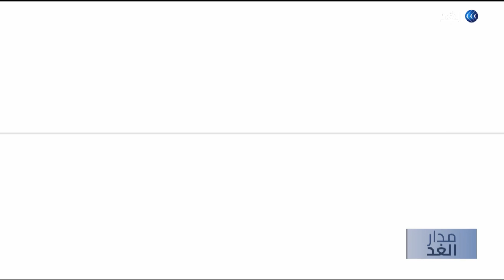انتخابات العراق .. من يترجم الدعم الشعبي للحراك إلى أصوات انتخابية؟ | مدار الغد - 2021.08.23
بعين القلق والترقب.. تنظر الأوساط السياسية والشعبية في العراق إلى الانتخابات_التشريعية المقرر إجراؤها في العاشر من أكتوبر المقبل.. قلق من شرعية العملية الانتخابية في ظل الانسحابات المتكررة واحتمالية عزوف_الناخبين، وترقب لعنف سياسي محتمل قد يصاحب الاستحقاق الانتخابي . مع تواصل التأكيد على إجراء الانتخابات العراقية نبحث في فرص الشباب العراقي وترجمة الدعم الشعبي لمكاسب انتخابية مدار حديثنا مع ضيوفنا .. من بغداد، رئيس مركز العراق للشئون الاستراتيجية، د.صلاح بوشي، المتحدث الرسمي باسم تنسيقية المرشحين المستقلين بالعراق، عمر الشريفي، والناشط السياسي وعضو اللجنة المركزية للحزب الشيوعي العراقي، حسين النجار خلال لقائهم عبر برنامج مدار الغد مع الإعلامي حازم الزميلي على شاشة قناة الغد
وفي الملف الثاني:
يأمل العراقيون أن تعبر الانتخابات_العراقية عن مرحلة التغيير الحقيقي الذي نادى بها حراك_تشرين. لكن ثمة تخوفات من سعي الميليشيات الموالية لـ إيران إلى شرعنة وجودها بالسيطرة على نتائج الانتخابات ومن ثم إجهاض أيِّ محاولات لإحداث تغيير في النظام السياسي العراقي في ظل انسحابات تتوالى من بعض الكتل. الانسحابات المتواترة من السباق الانتخابي وتأثير إيران على المشهد الانتخابي العراقي محور الحديث مع من عمان، الكاتب والباحث السياسي ، عبد الأمير طارق، من طهران، أستاذ العلاقات الدولية في جامعة طهران، د.عماد أبشناس، مع حازم الزميلي، عبر برنامج مدار الغد.